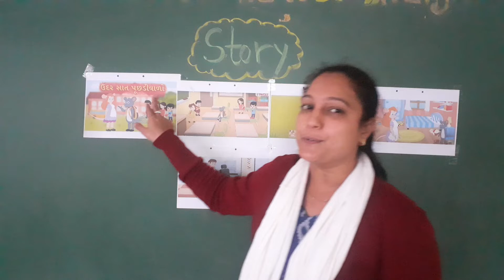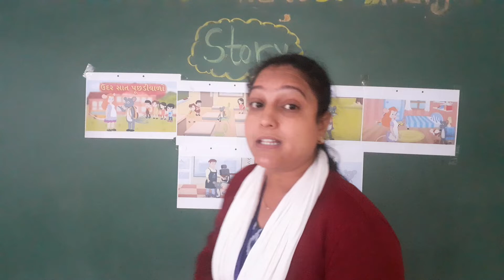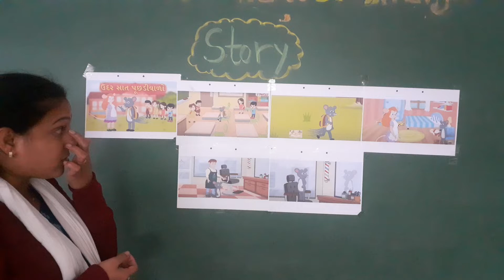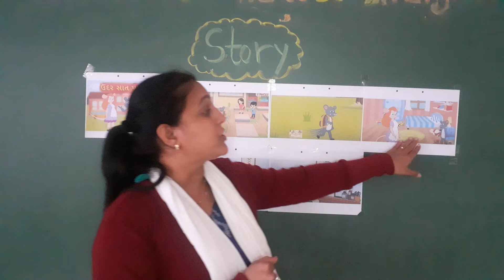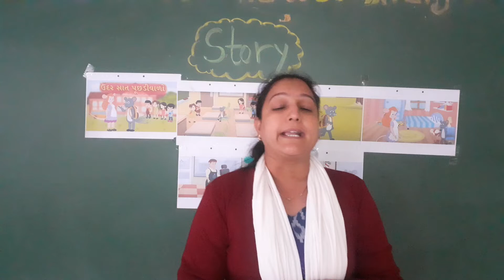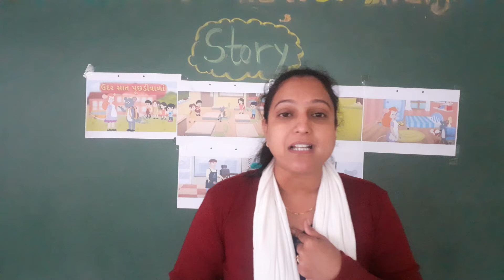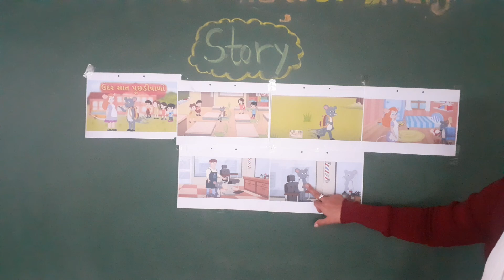Std-Jr.Kg E.M & Sr.Kg E.M Story – “ઉંદર સાત પૂંછડીવાળો”.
Story – “ઉંદર સાત પૂંછડીવાળો”.